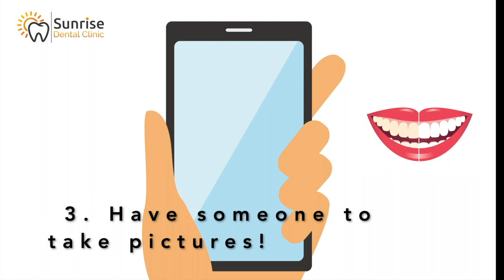Instructions on the use of iVOC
Interactive Virtual Orthodontic Communication (iVOC) is an assessment tool in dental and orthodontic care. iVOC enables you to submit your few photos of your teeth to a dentist using smartphones, Tablets or even a PC and get our dentists feedback very quickly. This is useful for (terms of uses apply):
1. Online monitoring of your teeth conditions
2. Conducting virtual advice to know if you will benefit from dental/ orthodontic treatment
3. Managing some dental emergencies when you are abroad
In no way can iVOC replace the expertise of your dentist. Therefore, you still need to follow the recommendations of your dentist. Please be aware that iVOC does not provide any clinical diagnosis and is intended to be used under a dentist ’s care only. To discuss your treatment in detail, please talk to your dentist.